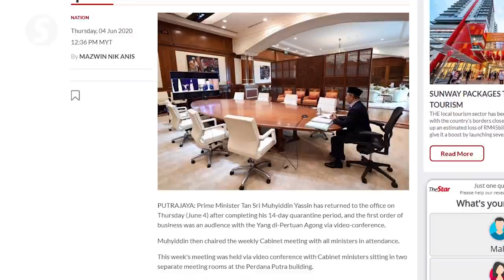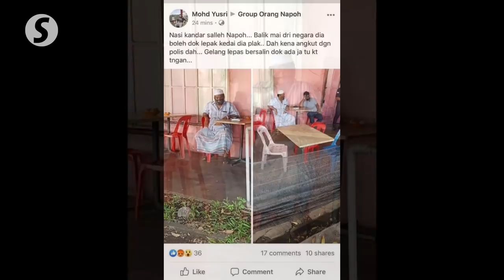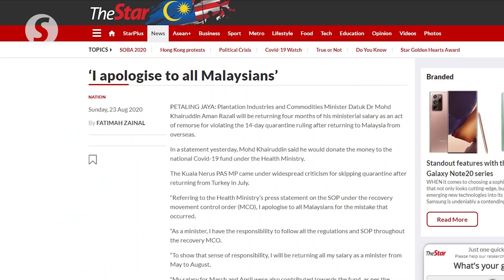Dewan Rakyat heats up over minister’s failure to comply with mandatory Covid-19 quarantine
The Dewan Rakyat on Monday saw a heated debate during the question time over Plantation Industries and Commodities Minister Datuk Dr Mohd Khairuddin Aman Razali’s controversy of failing to comply with the 14-days mandatory quarantine, after his visit to Turkey in July.